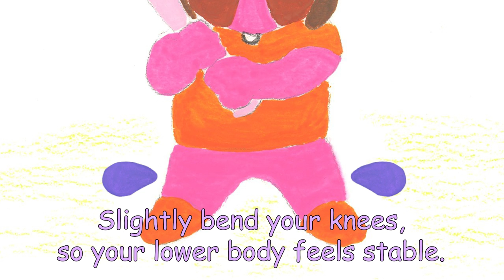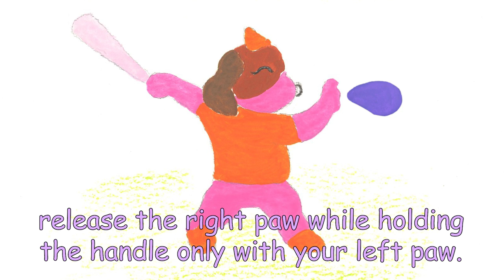Slam the Ball | Puppy Pow Pow and Grandma PicTubook®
Puppy Pow Pow feels embarrassed during a softball game. Can she find her swing? Let's learn about: 1) You don't have to be a hero just yet, and 2) Don’t compare yourself to others, along with Grandma’s softball crash course!

00:00 Can I hit the ball?
01:20 Two outs, bases loaded...
04:05 Are you ready for hard work?
05:45 How to slam the ball
08:04 Two outs, bases loaded again...
09:35 Long, long way to go

Here are the featured songs and links to the original verisons:
2. One at a Time  (in this video)
3. A Little Something in the Past (included in "Pow Pow & Mow Mow and Waffle Maker Black Sheep")